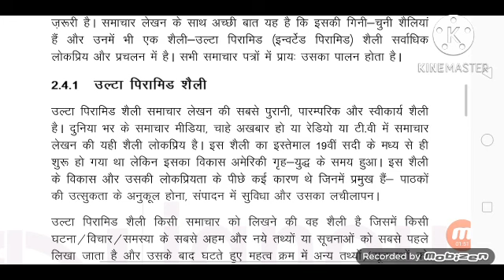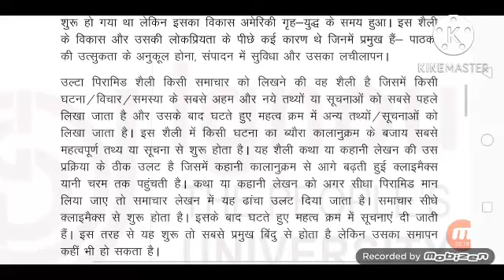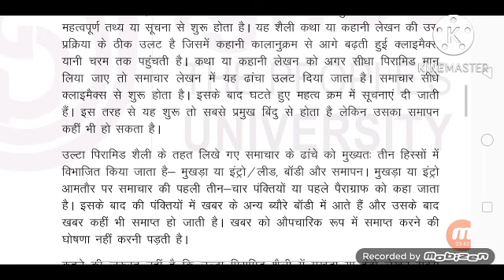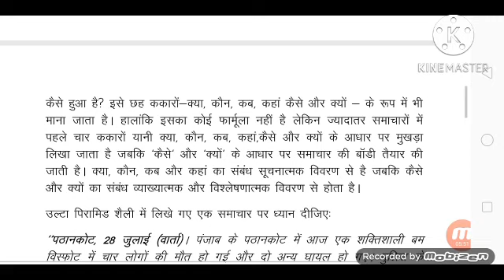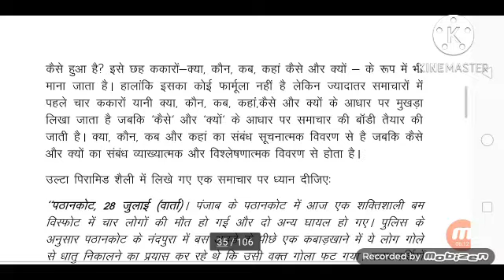BHDG 173 इकाई-2 समाचार लेखन की प्रक्रिया और शैली उल्टा पिरामिड शैली important question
bhdg 173 study in Hindi in this video we discuss bhdj 173 previous year question paper and bhdg 173 important question answer for exam so please subscribe and like this channel